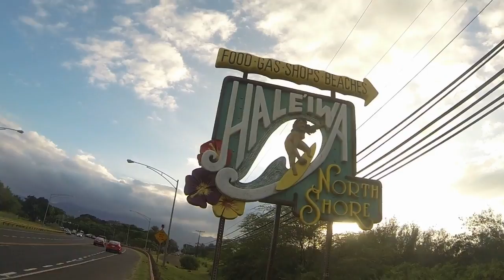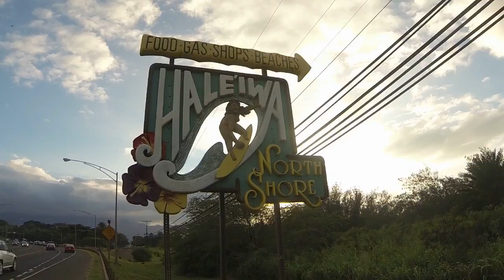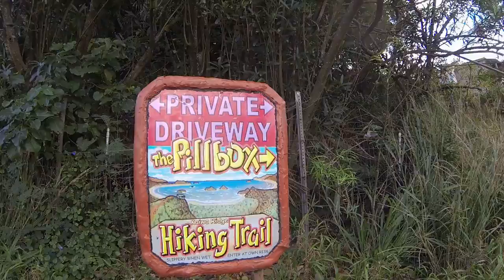Hawaii Luau Dvd